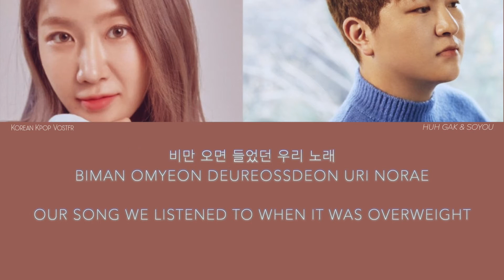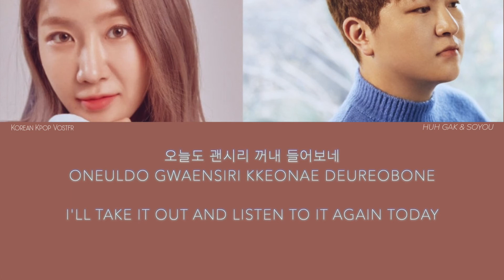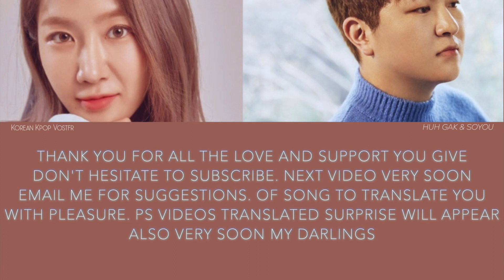허각 & 소유 Huh Gak & Soyou – Fine han/rom/engsub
© Aucune intention de violation du droit d'auteur.
Je ne possède aucune de ces chansons.
Clause de non-responsabilité en matière de droit d'auteur En vertu de l'article 107 de la loi de 1976 sur le droit d'auteur, une «utilisation équitable» est autorisée à des fins telles que la critique, les commentaires, les reportages, l'enseignement, l'érudition et la recherche. L'utilisation équitable est une utilisation autorisée par la loi sur le droit d'auteur qui pourrait autrement enfreindre.